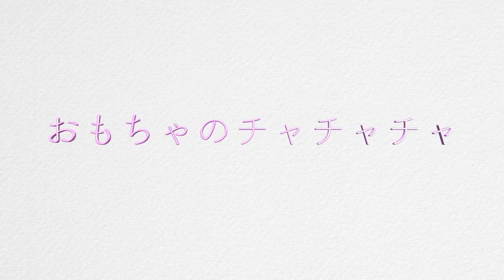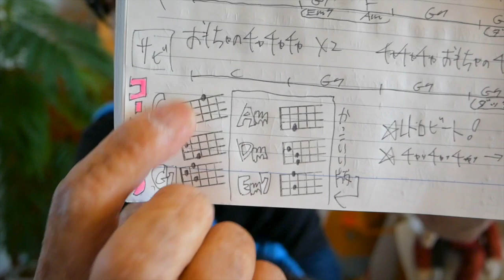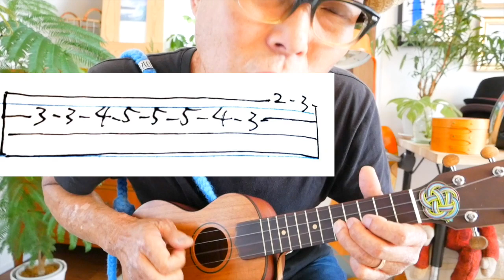おもちゃのチャチャチャ / ウクレレ始めよう！コード３つ！！GAZZLELE